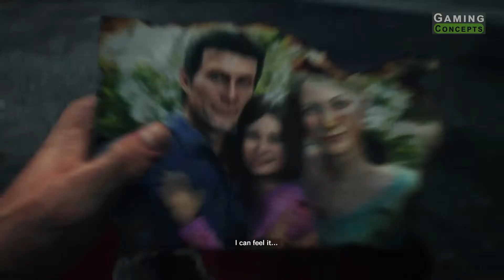THE EVIL WITHIN 2 walkthrough Gameplay | chapter 5 - lying in Waite | (No Commentary) 1080p HD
THE EVIL WITHIN 2 walkthrough Gameplay | chapter 5 - lying in Waite

The Evil Within 2 is an upcoming third-person survival horror video game developed by Tango Game works and published by Bethesda Softworks for Microsoft Windows, PlayStation 4 and Xbox One. It is the sequel to the 2014 video game The Evil Within.

the evil within 2 chapter 5 keys
the evil within 2 chapter 5 locker keys
the evil within 2 guardian chapter 5
get out of the d5 in evil within 2
kill the Guardian in the evil within 2
get into the city hall in evil within 2

🖥️ Computer Specifications :
Motherboard : MSI Mag b365m Mortar
Processor : Intel Core i5 9400f
Ram : 16GB G skill aegis 3200
SSD : 256GB ADATA SU630 Solid State Drive
HDD : Seagate 1TB 3.5" Barracuda Sata
GPU : IGAME COLOFUL GTX 1650 SUPER  ULTRA
PSU :  Cooler Master 550W MWE 80+
Case : Thermaltake Versa N26 Mid Tower
Game Capture Card : Model: AY80 Video Live HD Capture Card
OS :  WINDOWS 10 PRO
DISPLAY : Dell P2317H LED-backlit / TFT active matrix 60HZ
keyboard & Mouse : Logitech k540 keyboard and m510 mouse ( Without RGB )
Controller 🎮 : XBOX 360 Wired Controller